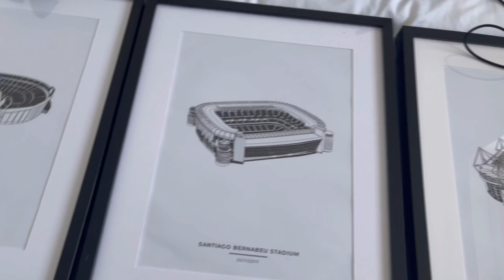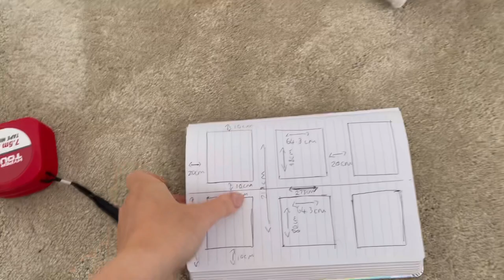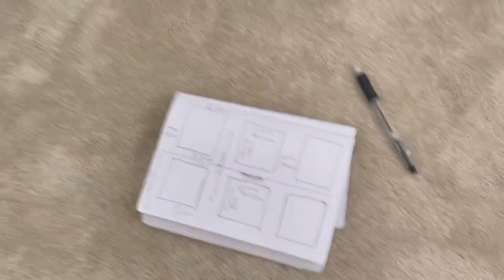DIY DRESSING ROOM PANELLING & HOME UPDATES | Dressing room makeover!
Hi guys 👋🏼

It’s official… I’m a DIY queen 👸🏼

Watch me paint and panel my dressing room!
Some home updates, rooms that are filled with furniture finally!
Our house was due a much needed cleanse durning and after this video was filmed 😂

Hope you loved my panelling, I’m super happy with my first go of it. The full dressing room makeover reveal will be up once I’ve completed it fully (wardrobes, new dressing table and more)

Let me know if there’s anything you wanna see in particular in mt next few videos!

Jen x